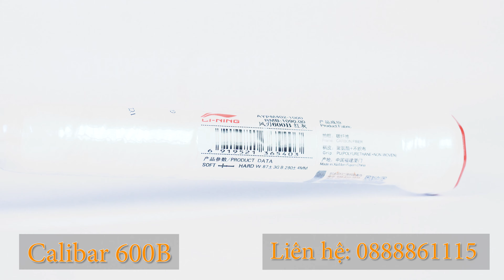Vợt Cầu Lông Lining 3D Calibar 600B Cây vợt tuyệt vời cho đánh đôi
Cầu lông 360 chuyên phân phối phụ kiện thể thao, cầu lông chính hãng.